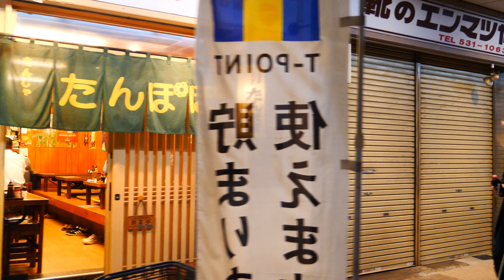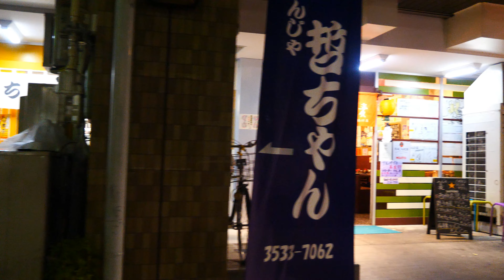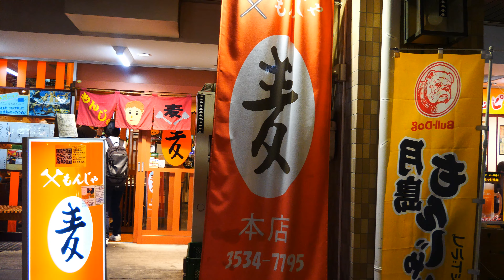【4K Japan View】Tsukishima Monja Street | 築地もんじゃ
Walk around 4K Channel.
Update consistently.

Tsukishima (月島) area is located in central Tokyo, it’s an artificial island on Tokyo Bay and along Sumida river. The area is much quieter than other touristic districts in Tokyo and more like residential area with lots of local flavour. Tsukishima is is best known for Monjayaki dish which is originated in this area.

Monjayaki (often called Monja) is a pan-fried batter dish popular in Kanto region (around Tokyo). It’s often compared to Okonomiyaki, which is originally from Kansai region (around Osaka). Monjayaki comes with various ingredients similar to Okonomiyaki (chopped vegetables and seafood) but has much runnier batter mixture combined with water and dashi stock. At restaurants, you usually have own iron pan and cook in front.

Edit
▶︎WonderShare Filmora9